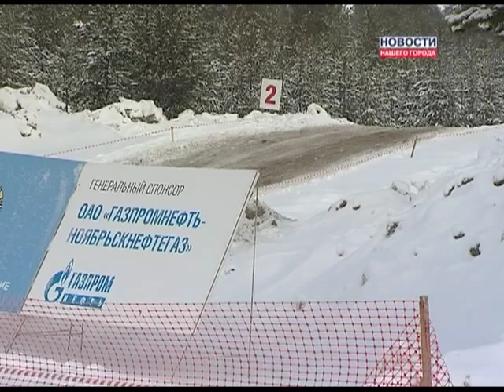Мотокросс "Кубок Ямала" г. Ноябрьск 31.03.2013